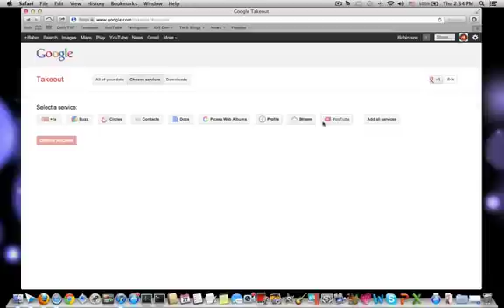Download Youtube Videos via Google Takeout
You can now download all your Youtube videos via Google Takeout now if you want to delete your google account.